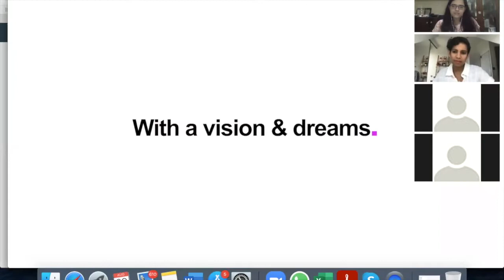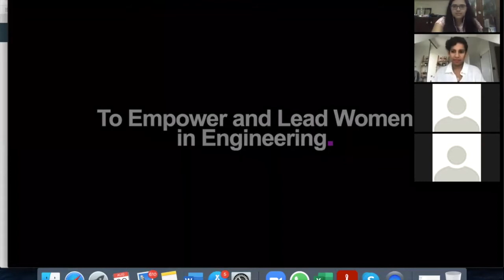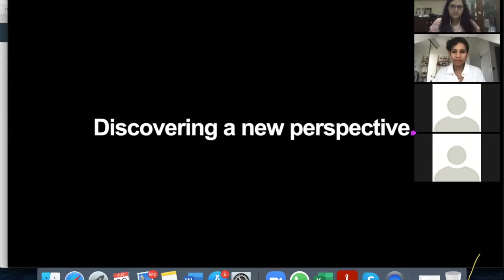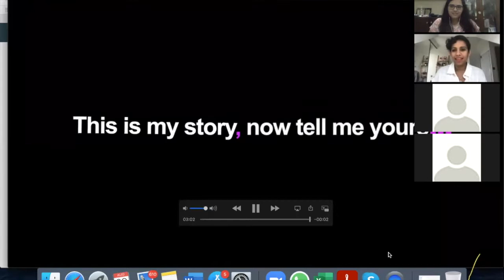STEMM4Girls EPISODE 14 WITH Mrs. Foram Brown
STEMM (Science Technology Engineering, Mathematics & Medicine) 4 Girls

Foram Brown is the Head of Mechanical Engineering for Bombardier UK. She leads the engineering department in designing and installing the interiors of the trains in UK. Prior to this, she worked in Rolls-Royce (Civil Aerospace) for 11 years where she started as a Systems Engineer and worked her way up as a senior leader in Engineering. She has strived to be an Executive Diverse Women in Engineering in a male dominated environment.

We have weekly sessions for an hour and each session has a Female Guest Speaker who is working in STEM. She tells us how she got into STEM and guides us on what we can do further.

Due to the lower number of women in science I urge each and every girl to participate as it will give you a better perspective of what you want to choose.

If anybody watching is interested please leave it in the comments section below. I will share a WhatsApp group link, so that you can attend the live session.